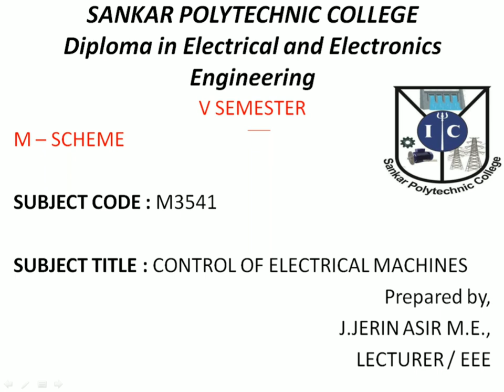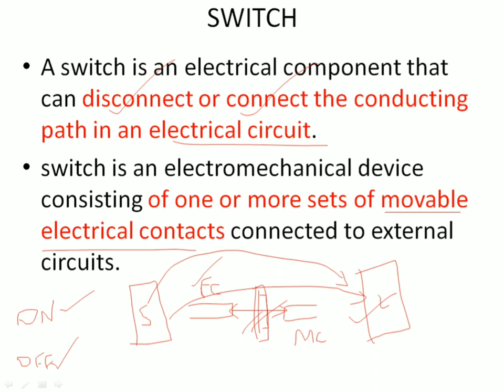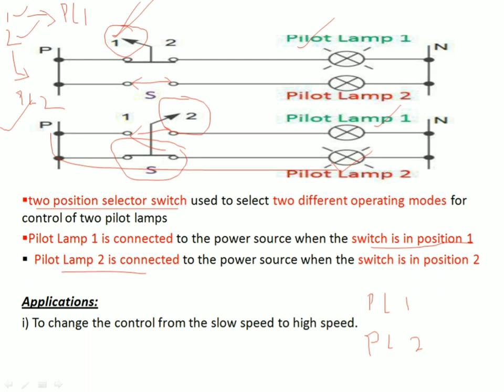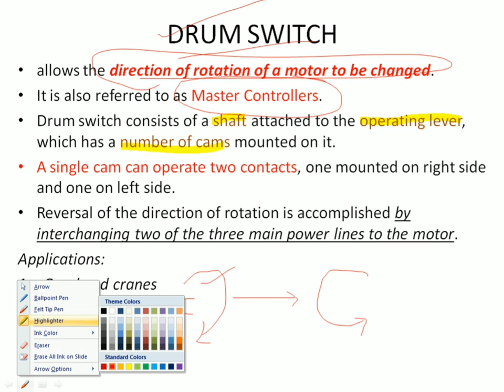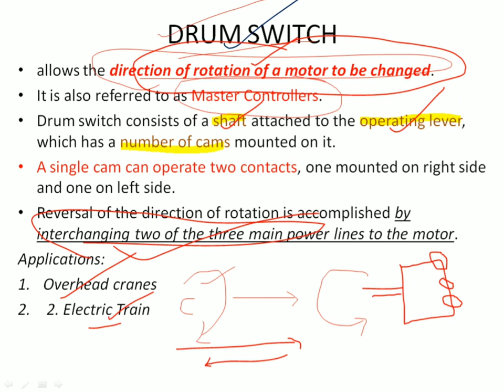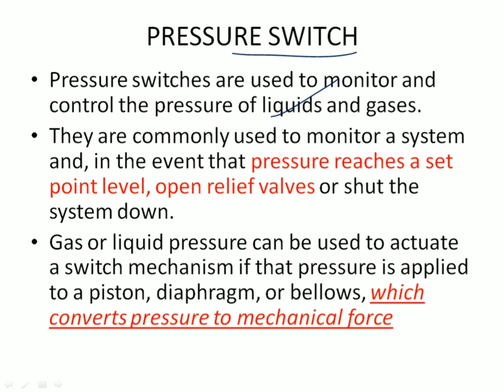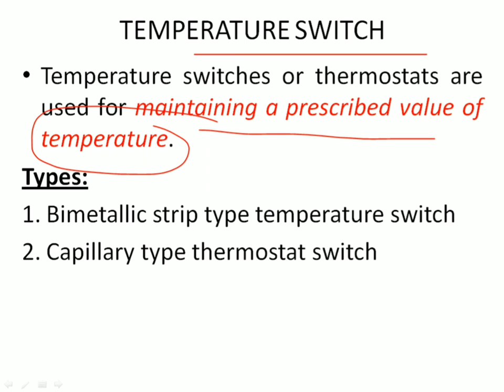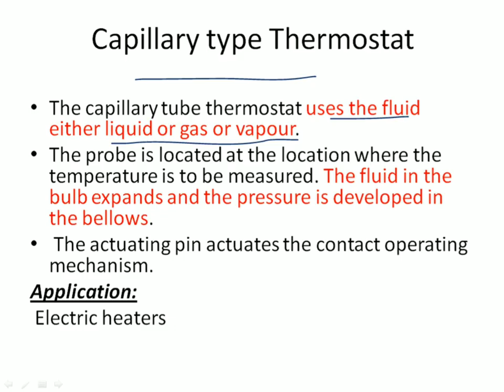Control of Electrical Machines - Lecture 1 || SWITCHES _1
This video is about the topic on different types of switches and its uses...